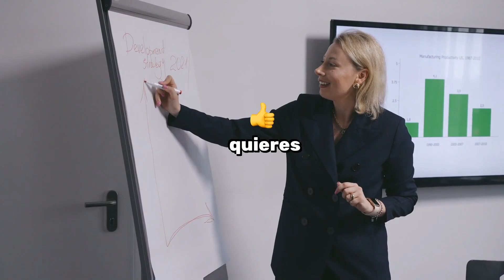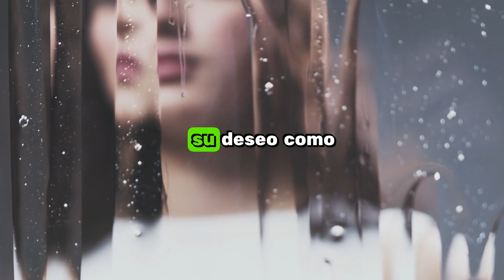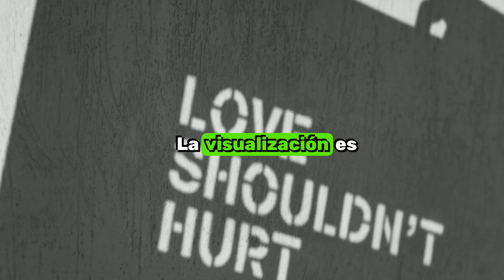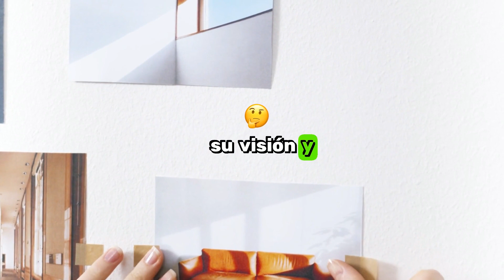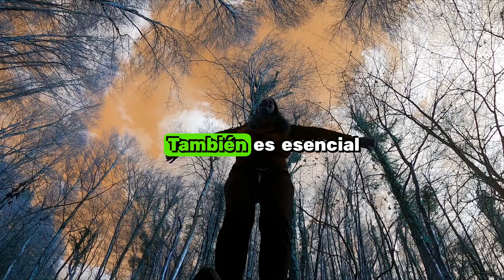La Visualización Cómo PODEROSA TÉCNICA De Atracción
Bienvenidos a Crea Tu Futuro en este video veras el método de la visualización. Es la técnica mas poderosa para atraer lo que deseas.

Estas viendo Crea Tu Futuro

MENTALIDAD RICA VS MENTALIDAD POBRE

LO GANÉ TODO - Helene Hadsell - TE ENSEÑO COMO VISUALIZAR PARA GANAR

RECÍBELO en lo INVISIBLE y Lo VERÁS en tu MUNDO - Florence Scovel Shinn en Español